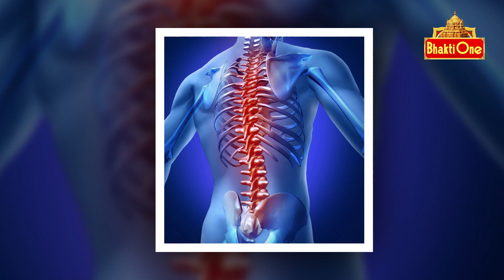నాగదోషం అనేది ఏమిటి? | Dharmasadehalu | Bhaktione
In this video, we discuss Nagadosham, its effects and how to overcome it. We talk about the causes of Nagadosham, symptoms, and remedies. We also delve into the importance of performing Nagadosha Parihara and share tips on how to reduce the negative impact of Nagadosham.